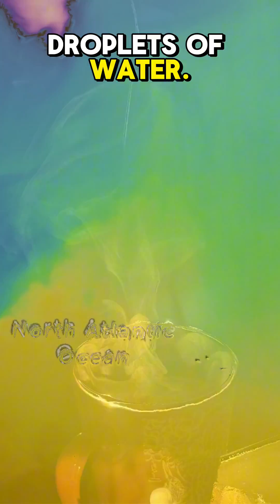Here’s How Tea Can Teach YOU About Weather!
❗️Tornado/Severe Weather Awareness Mode: March 1 — May 31, 2024

Welcome to Weather Watcher! I’m 17 years old, and as my channel name implies, I love weather! Throughout my life, I’ve had many interests and hobbies, but none of them have stuck with me quite as long as meteorology.

It all started in 2021 when I created my YouTube channel. At first, I didn’t really have a plan for what I would post; but it wasn’t long before I began creating forecasts. My weather forecasts and then eventual incorporation of livestreams helped my following grow steadily between late 2021 into 2023.

In early 2023, I finally started using my real voice to narrate my forecasts, which was a challenge for me personally… but it proved to be one of the best decisions I’ve ever made for my channel. By October 2023, my channel underwent another major change… tracking European weather!

Thanks for reading this quick synopsis. Thanks for your ongoing support, everyone!

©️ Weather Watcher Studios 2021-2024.